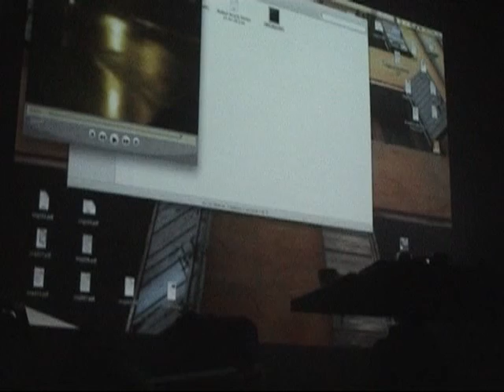О. НОСОВА в Блогистане / O. NOSOVA at Blogistan (part 3)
Клуб "Блогистан", съёмка моя, 19 февраля 2011 г